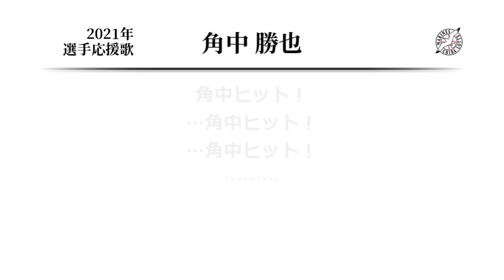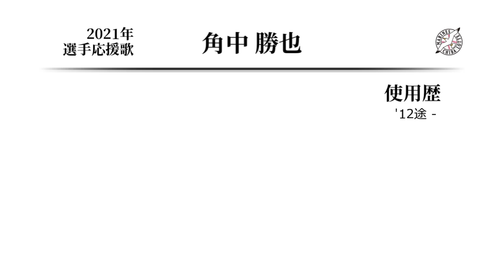千葉ロッテマリーンズ 角中勝也 応援歌 [MIDI]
ロッテ角中選手の応援歌です。終身名誉育成出身（以下略）
角中ヒットコールが4回から3回に変わった件は、'16中村奨吾の応援歌発表直後、
私が投稿した動画内コメントで予言していたのが的中したので先見の明をほめて。